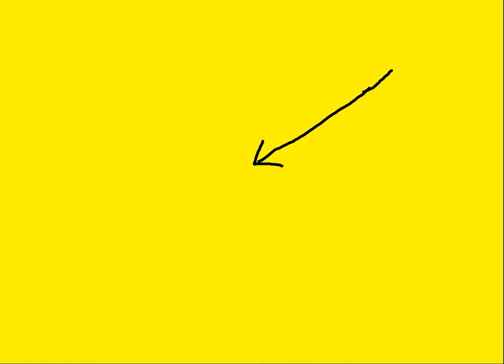Architect of Misery - Milton Friedman: Part 1 Red Tape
Here in his own words is one of the architects behind Neo Liberalism (the ideology behind extreme free market capitalism): Milton Friedman! In this bite size introduction we hear why factory workers don't want rights to a safe working environment...